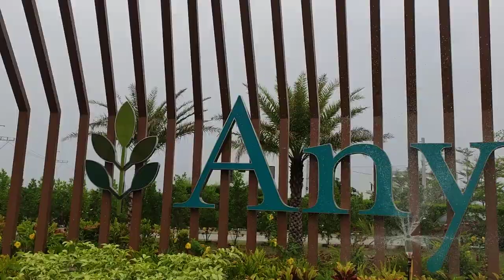Anyna Bel-air Entry